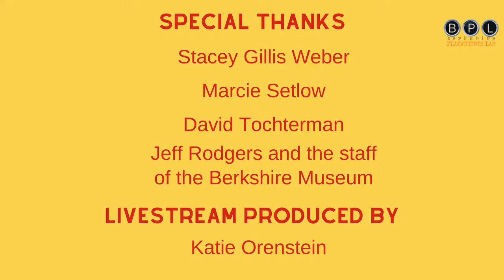Off The Cuff: Smart Talk About The Theater Episode 1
Join us for the first of three conversations on the challenging and exhilarating moment the theater community, and the country, finds itself in. Wendell Pierce (The Wire, Treme), Marsha Norman (Pulitzer for 'night, Mother, The Color Purple), Jamil Jude (artistic director of Kenny Leon's True Colors Theater), Tracey Scott Wilson (The Americans, Respect), and Flody Suarez (The Cher Show, NBC's Rise) join BPL artistic directors Joe Cacaci and Felicia Harden in conversation. Audience questions are welcome! Presented with our partners at The Berkshire Museum.